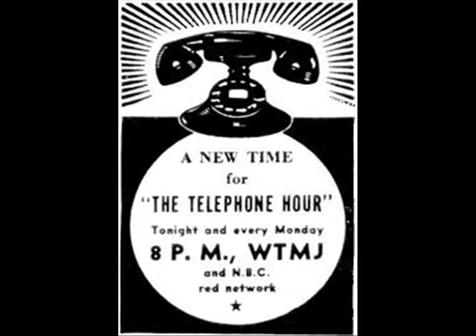BELL TELEPHONE ENCORES with BLANCHE THEBOM